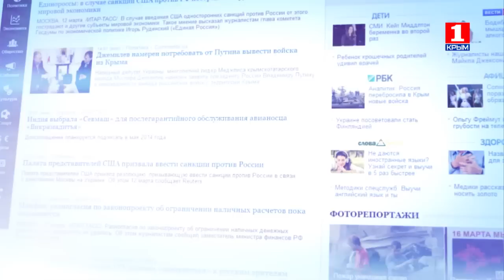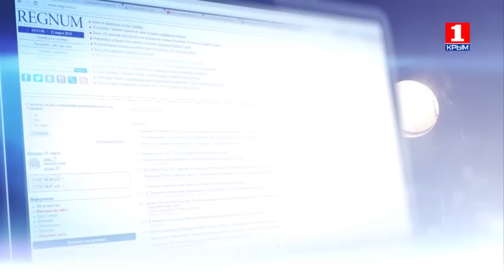Информационная война 19.07.2017